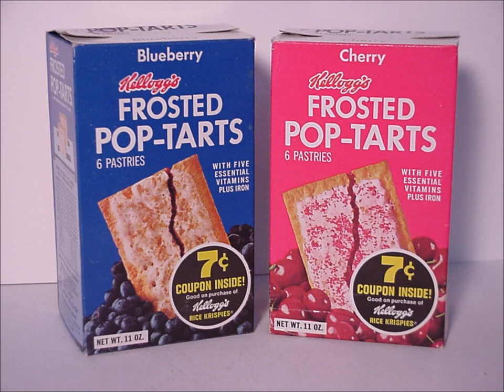Pop Tarts Theme Song Rap Beat (Prod.